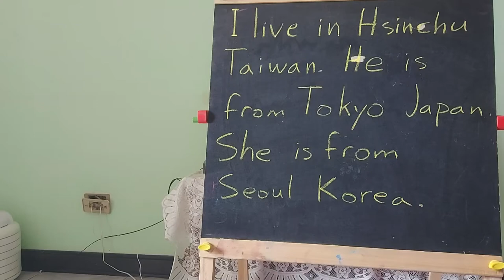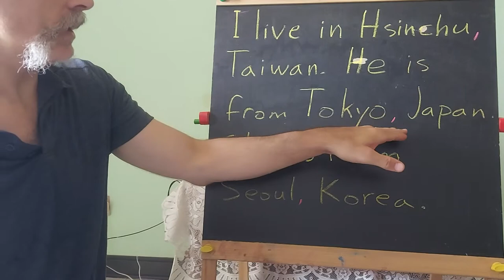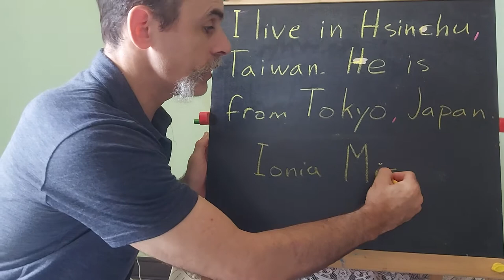G1 Commas Between City and State or Country Names